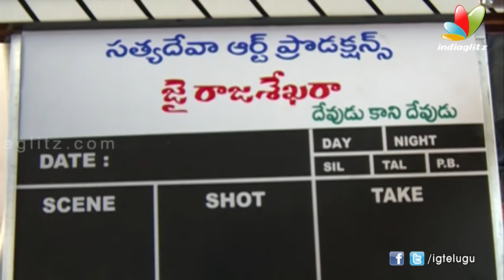Jai Rajasekhara Movie Opening l Suman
Jai Rajasekhara Movie Opening